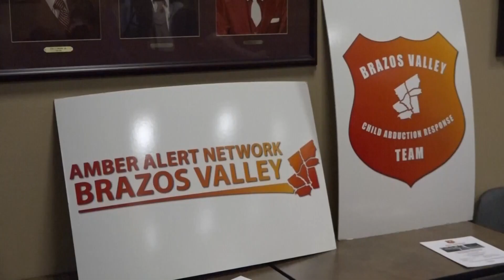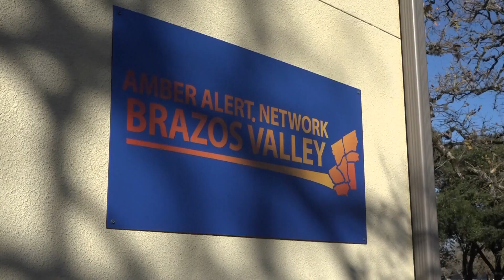Amber Alert Network to commemorate missing loved ones with county proclamation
The AANBV will be hosting a community event to commemorate missing persons.